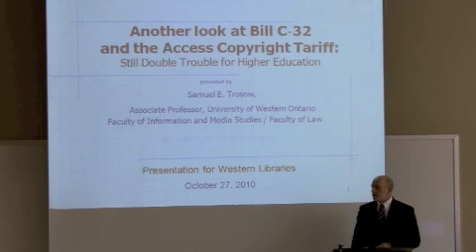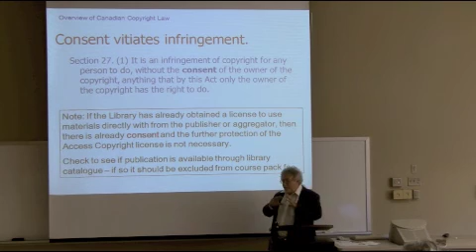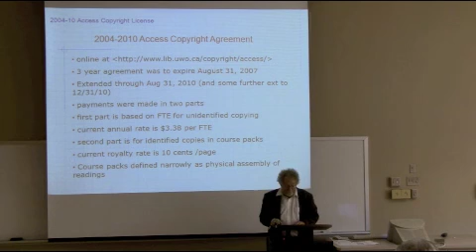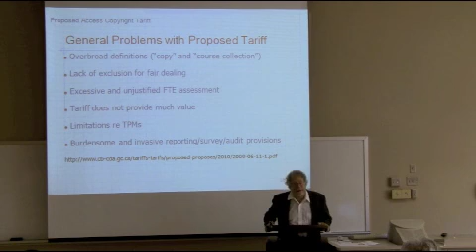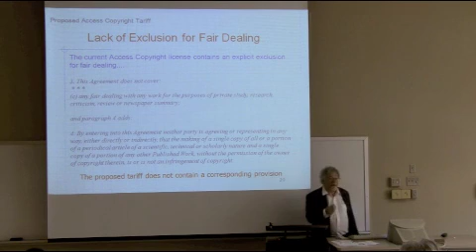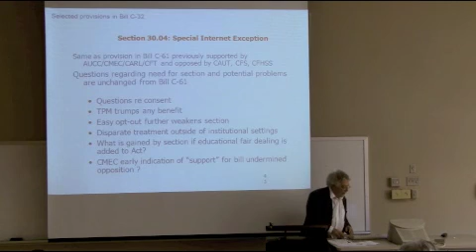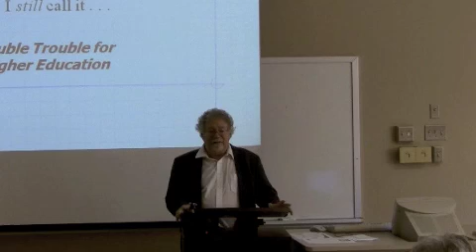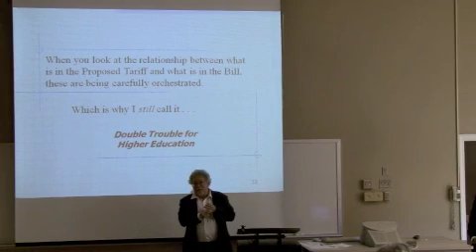Sam Trosow - Oct 27, 2010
Another Look at Bill C-32 and the Access Copyright Tariff: Still Double Trouble for Higher Education

Professor Samuel Trosow (Faculty of Law and Faculty of Information & Media Studies) provides an update on the copyright developments surrounding Bill C-32, the proposed Access Copyright Tariff, and the various responses from the post-secondary education community.